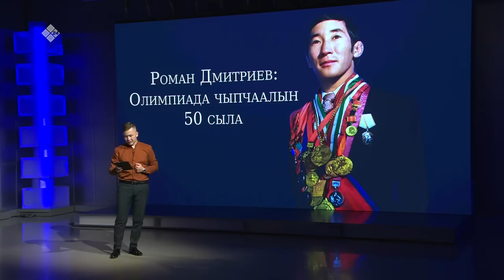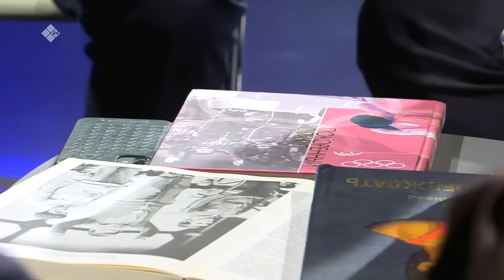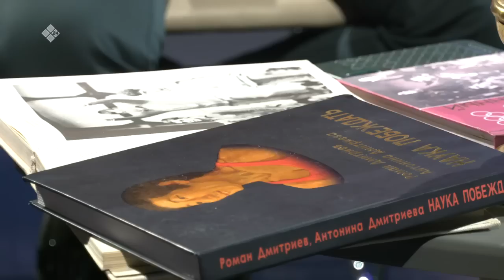«Олох үөһүгэр» биэриигэ: Роман Дмитриев өрөгөйүн 50 сыла (31.08.22)